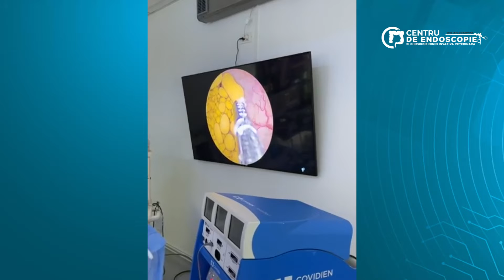Intervenție de endourologie - PCCL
Intervenție de endourologie - PCCL la un Yorkshire Terrier în vârstă de 10 ani cu calculi vezicali și uretrali